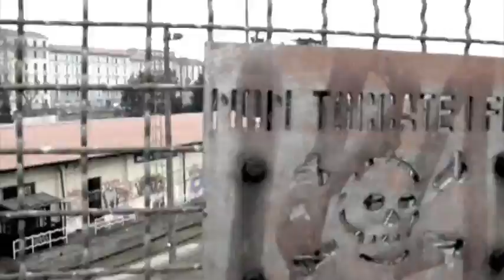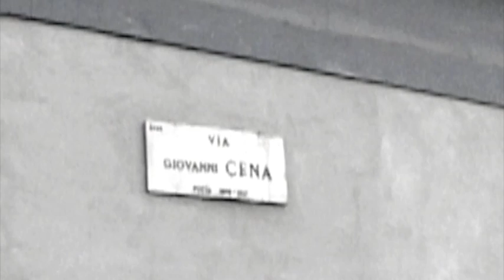- Tessere Trame Lapponi e Criceti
Book Performance per "Lapponi e Criceti" di Nicoletta Vallorani, ed. Verdenero